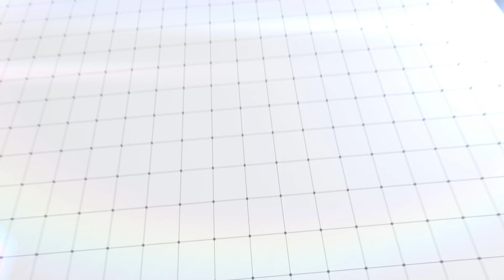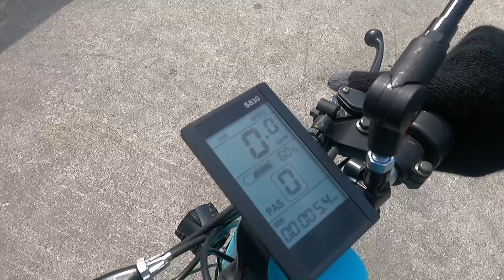未来の乗り物！FUTURE GOGO!カーゴのここが凄い！徹底解説！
FUTURE GOGO!はこちらで購入できます